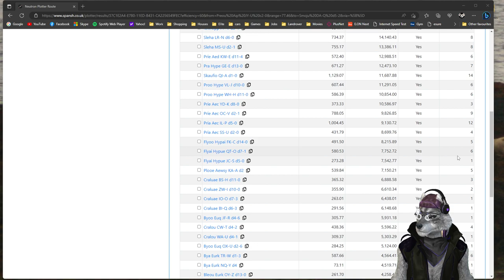Galaxy Grand Tour II - OuterOrion Spur - Part 1